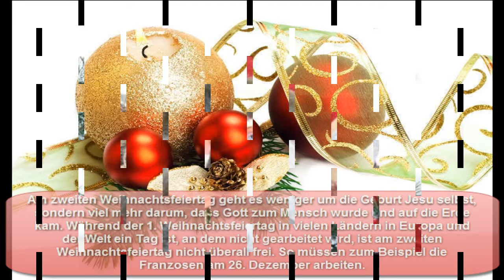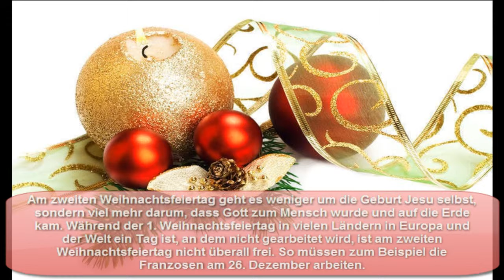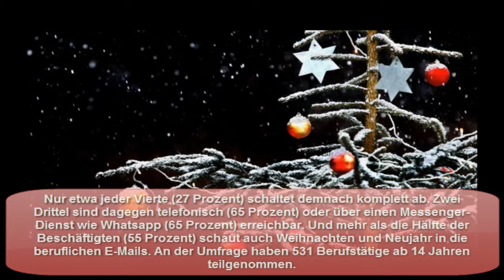Warum es zwei Weihnachtsfeiertage gibt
Die Weihnachtsfeiertage sind da - und es sind wie immer nach Heiligabend gleich zwei. Aber warum ist das so?